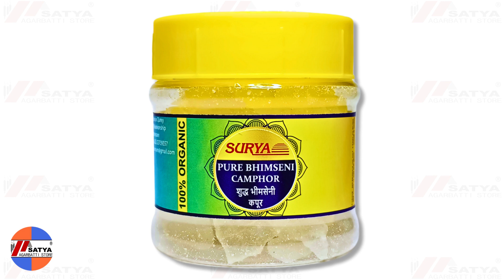Surya - Bhimseni Camphor 50Gram @satyaagarbattistores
Surya - Bhimseni Camphor 50 Gram

WHY US
Fast solution : Complaints are heard more quickly
Quickly launch new product : New products are speedily available
We are available both ways : Offline Store , Online E-Commerce Website